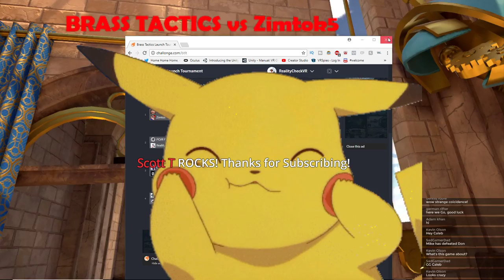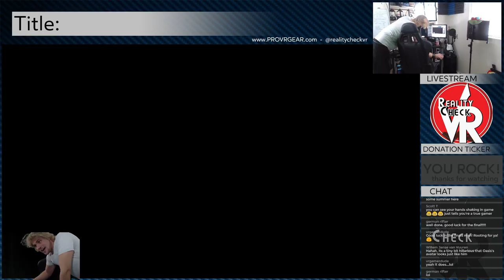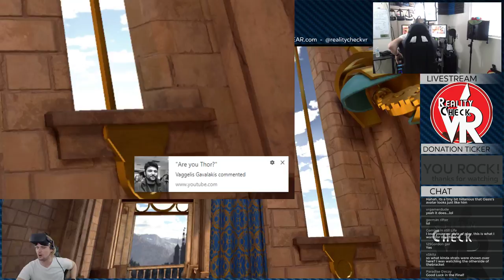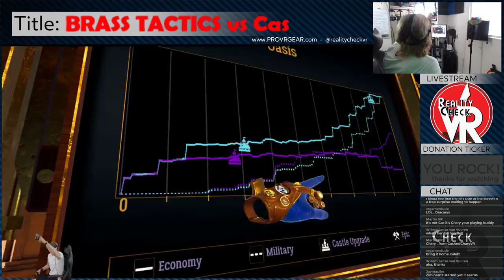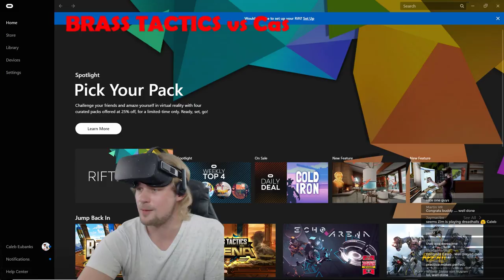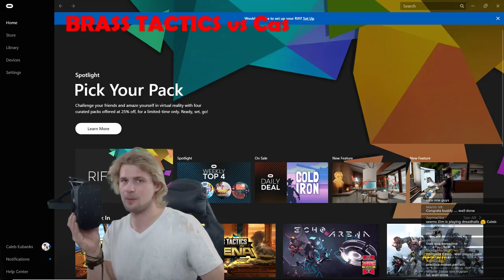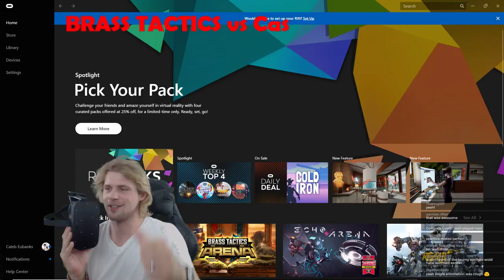✔ Brass Tactics Oculus Tournament CHAMPION! [PSVR Frank, Zimtok5, Cas & Chary VR]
Welcome to the BRASS TACTICS Launch Tournament! Top two players will have an opportunity to giveaway an Oculus Rift + Touch Bundle to followers on Twitter!

►10' and 15' VR HMD Extension Cables THAT WORK!

Together we can help make someone's Day, Week, Month, or maybe even their YEAR a better one by hooking them up with a quality 3D-Printer that they can enjoy.

Looking for a fun channel that focuses on VR, 3D Printing, Drones, & More!? You've ended up in the right place! Thanks for stopping by!

OCULUS RIFT + TOUCH BUNDLE!!!